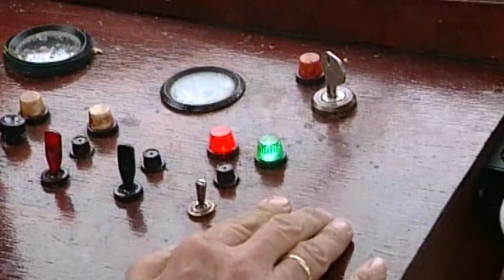Showreel Dutch Director Stephan Brenninkmeijer (2018)